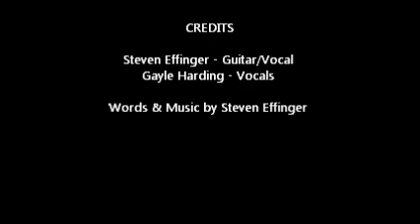Steven Effinger - "Sing My Song to Jesus"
Steven Effinger with Gayle Harding
Virginia Organization of Composers & Lyricist Concert
November 2, 2013
Richmond, VA
Words & Music by Steven Effinger